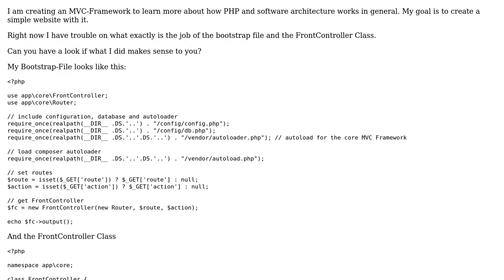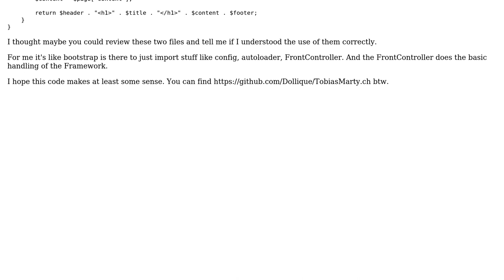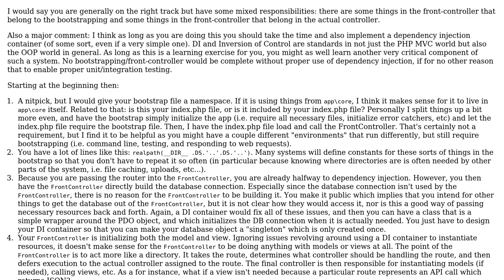Code Review: Learning PHP MVC: bootstrapping and front-controller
With thanks & praise to God, and with thanks to the many people who have made this project possible! | Content (except music & images) licensed under CC BY-SA | Music | Images & others | With thanks to user Dollique user Conor Mancone and the Stack Exchange Network Trademarks are property of their respective owners. You are responsible for your own actions.